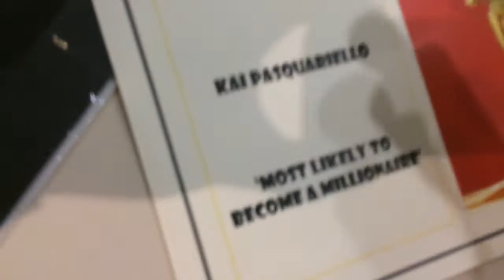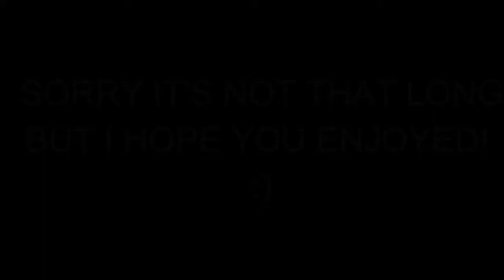VLOGGING MY PROM | ZILOGONEHD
Hey Guys and Girls, today I have my first video on ZilogoneHD.
This is a short video of the St Pauls 2016 Prom.